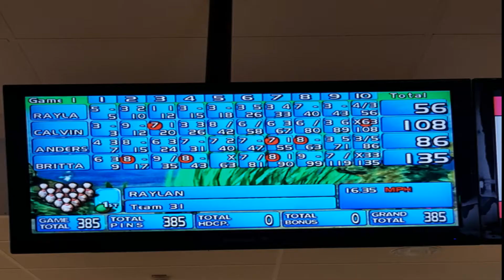Bingo and Bowling!!